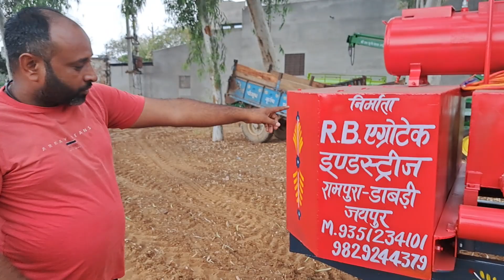स्वराज 855 तुड़ी पराली भूसा चारा कचरा 26 foot Swaraj 855 purani bhusa loader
स्वराज 855 तुड़ी पराली भूसा चारा कचरा 26 foot Swaraj 855 purani bhusa loader mob.